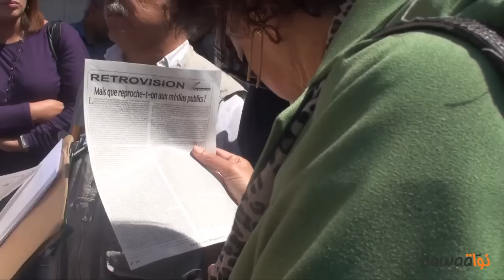Nejiba Hamrouni, présente le rapport du Syndicat sur la situation des médias en Tunisie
L'urgence de la mise en application du Code de la presse et donc d'un statut spécifique pour les professionnels des médias est réelle. Ce statut doit assurer la protection des journalistes. De tous les journalistes. Y compris ceux travaillant dans la presse électronique, une presse très suivie par les citoyens mais non prise en compte par le SNJT. Un semblant d'avancée a tout de même l'air de voir le jour. Ainsi lors de la manifestation organisée devant le théâtre, Nejiba Hamrouni, présidente du SNJT, a déclaré vouloir prendre en considération les médias électroniques afin de leur apporter, à eux aussi, un statut et donc une protection.